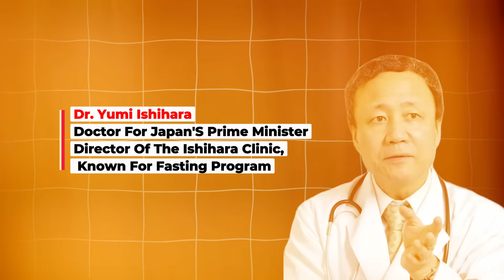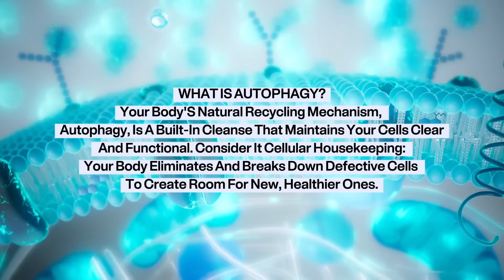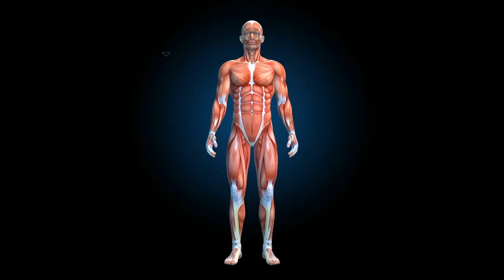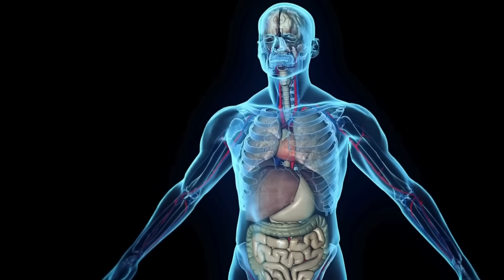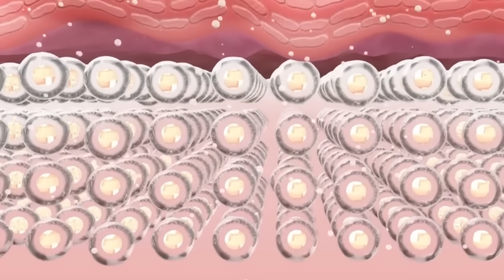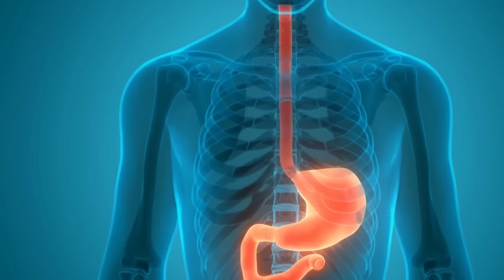Japanese Longevity Secrets That Activate Autophagy and Prevent Disease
Did you know your body has a powerful self-healing system that protects against aging and even cancer? In this video, we uncover how five legendary Japanese doctors—Dr. Yoshinori Ohsumi, Dr. Shigeaki Hinohara, Dr. Takayuki Teruya, Dr. Yumi Ishihara, and Dr. Hiromi Shinya—revolutionized the science of health, fasting, and cellular rejuvenation.

You'll learn:

What autophagy is and how to activate it daily

The truth about intermittent fasting from Japanese experts

Harahachibu: the 80% full rule for longer life

Superfoods and liquids that detox and energize

Why a plant-based Japanese diet may hold the key to living past 100

Backed by Nobel-winning science and traditional wisdom, this video gives you simple, powerful daily habits to extend your healthspan and avoid disease.

0:00 Introduction – Your Body’s Hidden Healing Power
0:18 Dr. Yoshinori Ohsumi and the Science of Autophagy
1:13 What Is Autophagy and Why It Matters
2:30 Intermittent Fasting: The First Longevity Habit
3:50 Dr. Teruya’s Research on Fasting & Metabolism
4:41 Harahachibu – Stop Eating at 80% Full
5:27 Dr. Hinohara’s Longevity Philosophy
6:14 Best Foods to Activate Autophagy
6:45 Dr. Ishihara’s One-Meal-A-Day Protocol
8:00 Dr. Shinya and the Enzyme-Rich Diet
9:20 Foods to Avoid That Block Autophagy
10:07 Final Thoughts – How to Start Today